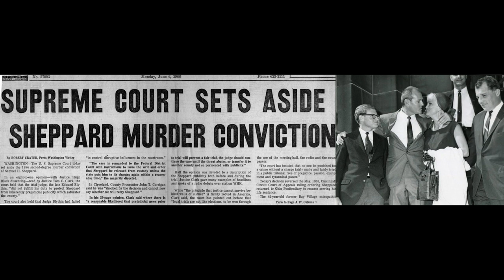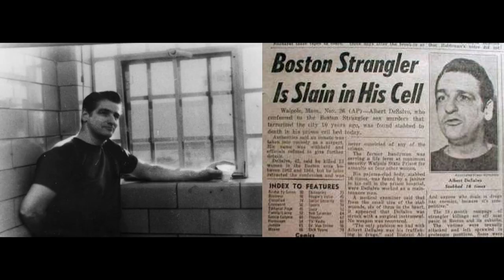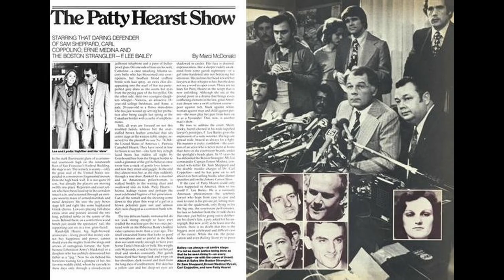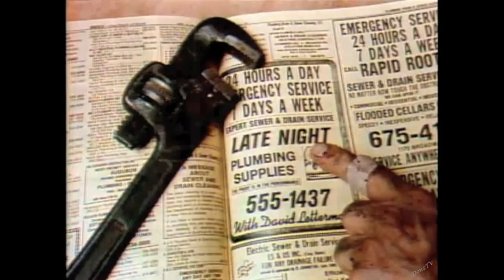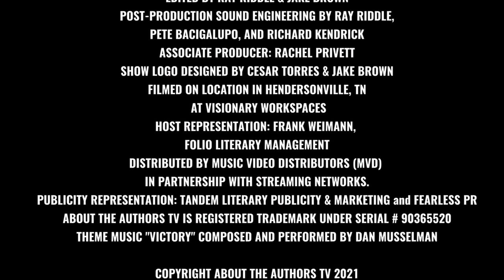About The Authors (2021) Season 1 | Episode 17 | F.Lee Bailey